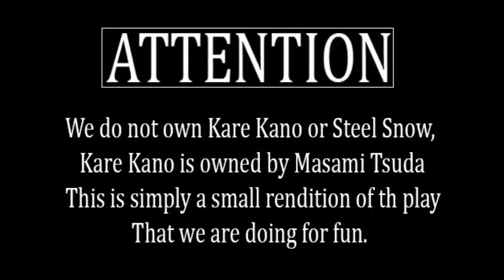Steel Snow the comic dub Episode 3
Neo Model really opens up this time around, packed with emotion and motivation!

All of the beautiful voices in the dub:
Ren Crawford:
GraetGooberROCK135

Neo Model:
Grim Clockwork

Antique:
Fair Facade Cyndrom